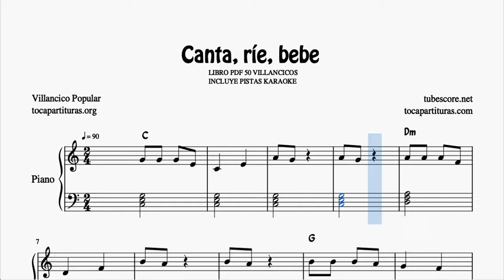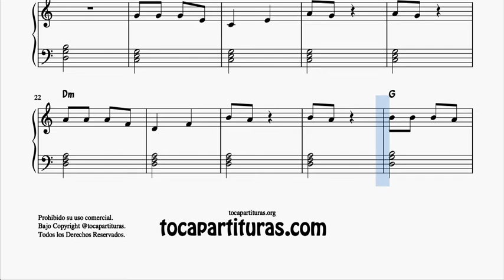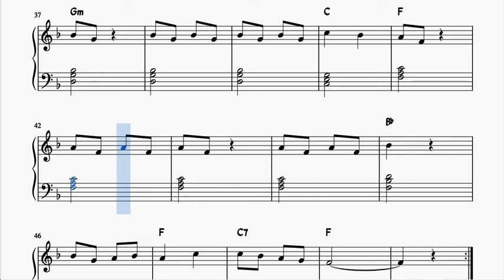Canta Ríe Bebe Partitura de Piano Muy Fácil con Acordes Villancico Principiantes